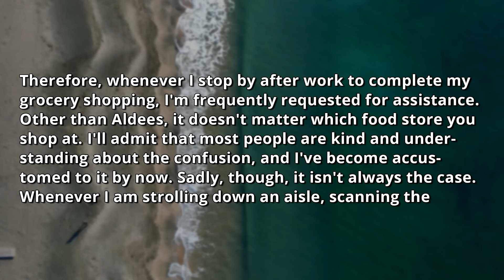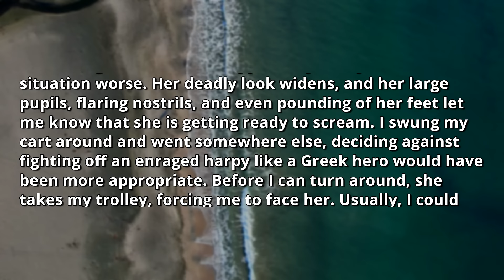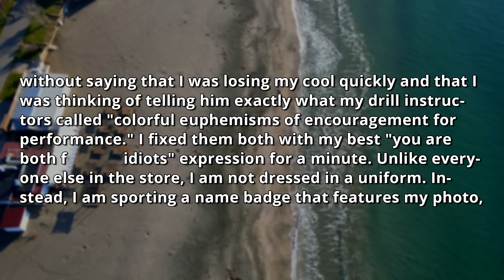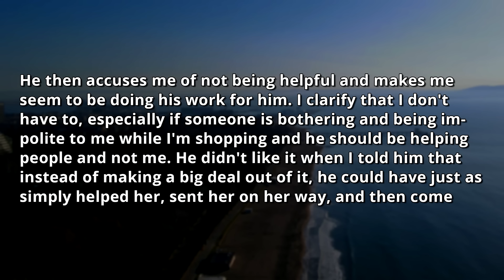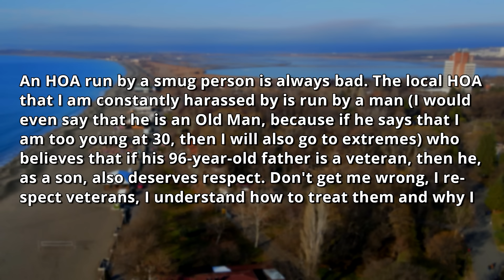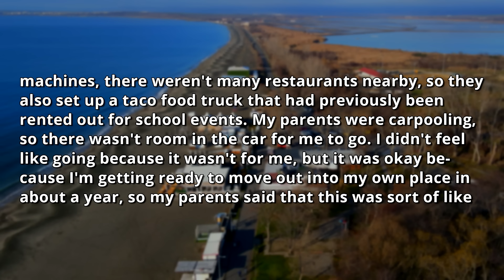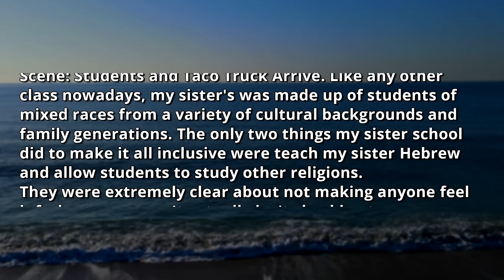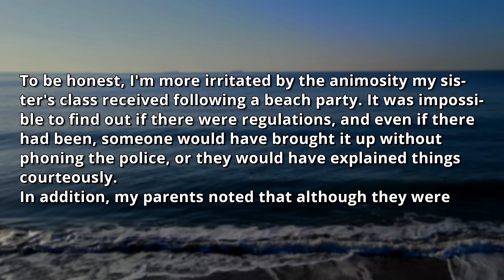HOA Fines Me Cause I Don't Respect the Son of the VETERAN! I'm NO an HOA Part. It's my property r/EP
0:00 - Intro & First Story
11:28 - Opinion
12:37 - Second Story
15:09 - Third Story
21:22 - Opinion & Outro

HOA Fines Me Cause I Don't Respect the Son of the VETERAN! I Am Not Even a Part of The HOA And I Am The Private Property Owner // MelonCast Podcast